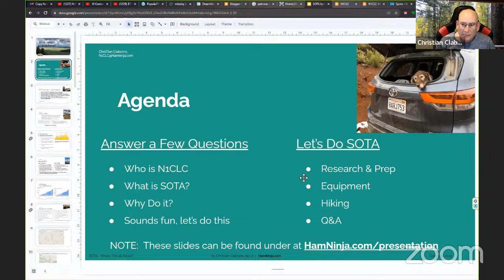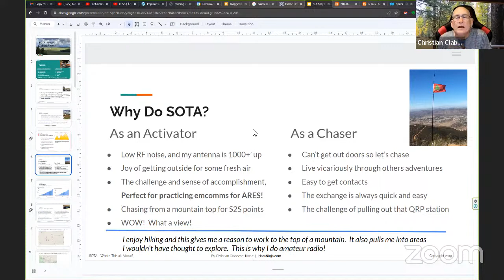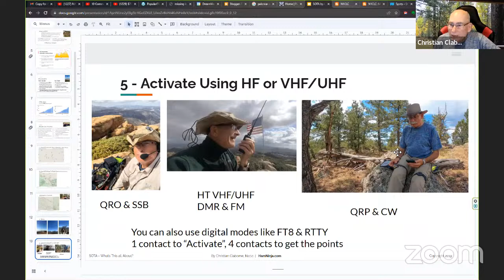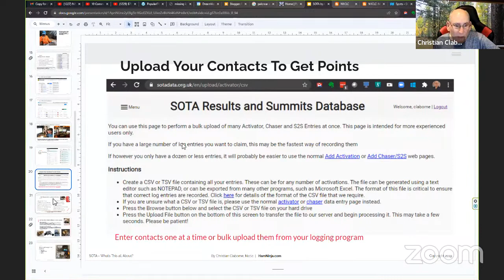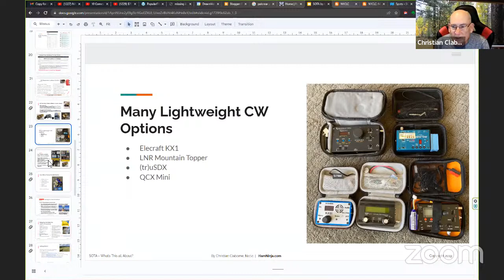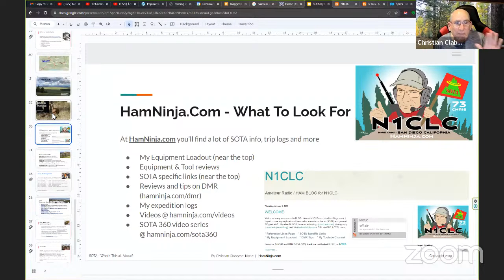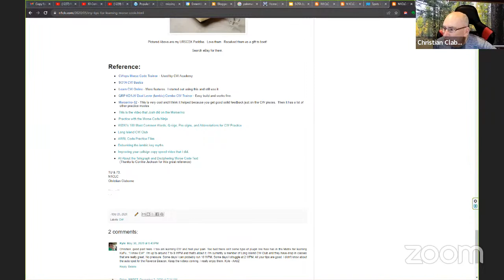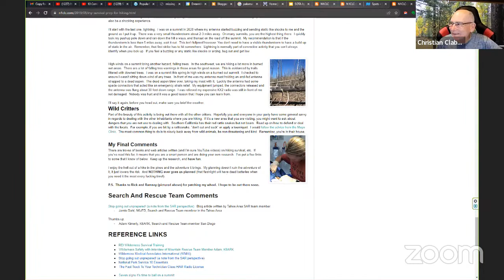PARC August 2023 General Meeting - Summits on the Air (SOTA) with Chris N1CLC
This month we have an excellent in-person presentation about the exciting world of Summits on the Air (SOTA) by an expert in the field - Chris Claiborne, N1CLC.   Chris will give a general overview of SOTA and also give details on the equipment used, the steps in activating a SOTA site;  working SOTA stations and the awards program associated with SOTA.    SOTA is an ever-expanding ham radio activity offering excellent operating possibilities from beautiful mountains sites.   You won’t want to miss this one!

Our speaker, Chris Claborne, became a ham in September of 2017, and got his general in October of 2017.  His primary radio passion is hiking to the top of a mountain with a radio as part of the Summits On The Air program.  He activated his first summit on 10/31/2017 and worked Japan on 5W SSB!  He was hooked and quickly rediscovered his desire to hike and combine it with playing radio from mountain tops

Chris has activated over 516 summits for 2,803 activator points, and enjoyed making over 1,571 S2S contacts with other SOTA operators.  He's hiked over 1,780+ miles and accumulated a total elevation gain  of over  438,352 feet since 10/31/2017.  Chris has made 11,143+ simplex contacts from summits and also chase from home.
Chris is a Ham blogger (hamninja.com), and does some other blogging as well - Photo (cameraninja.com) , Life (throboflife.com), Tech (cloudrant.com).